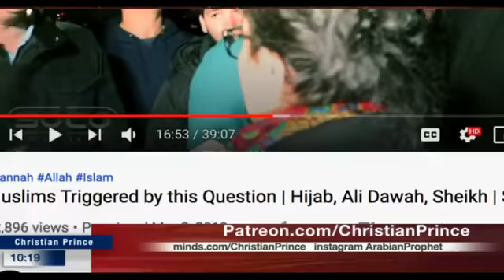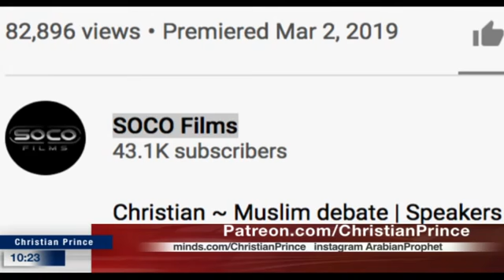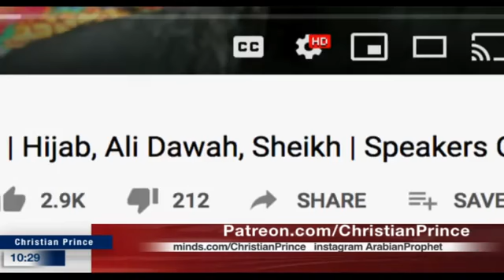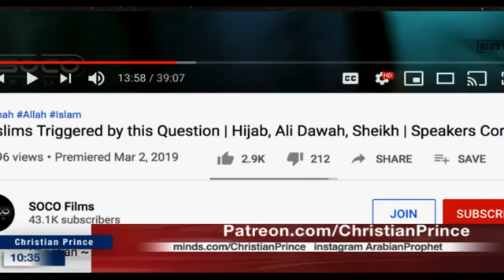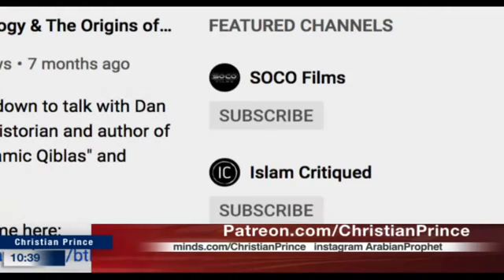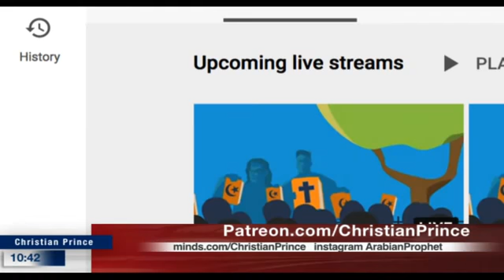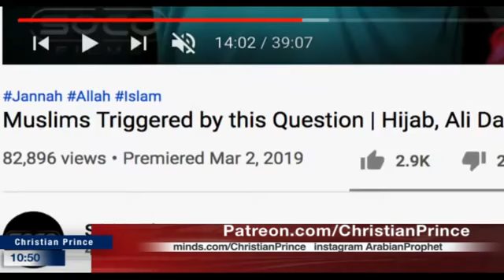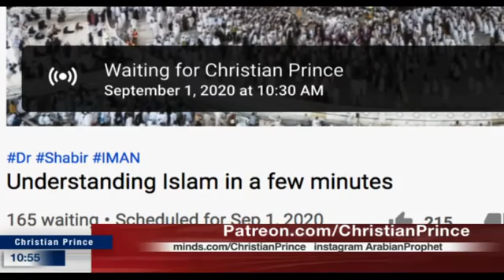Why we do not do it SOCO Films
Christian Prince debate - 2-9-2020